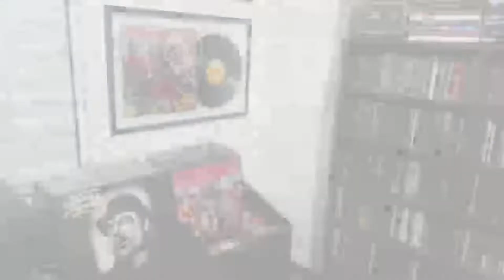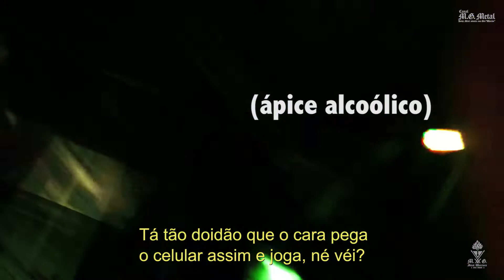[SHOW] ☠ Warfare Domination Fest | Belo Horizonte | MG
Warfare Domination Fest | Belo Horizonte | MG

Confira a cobertura que Gim "Warrior" do Canal MG Metal Warriors fez do "Warfare Domination Fest" que aconteceu no dia 29 de novembro de 2019, no Mister Rock em Belo Horizonte MG. Vale a pena assistir!

[APOIO]
Metal Maniac "underground metal store"